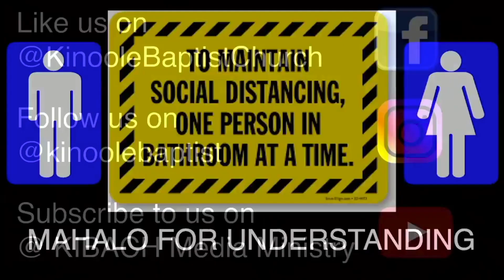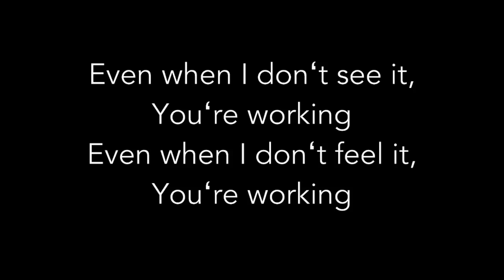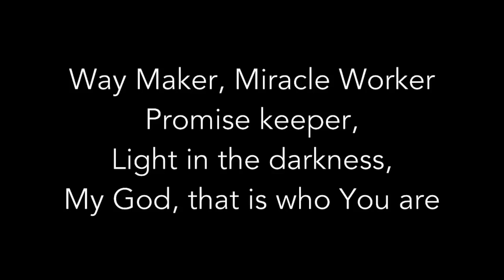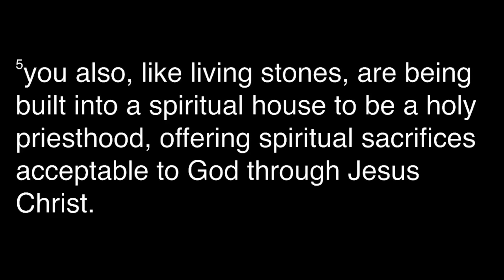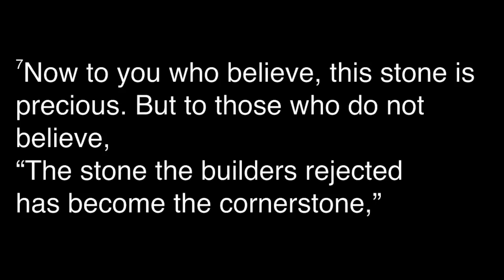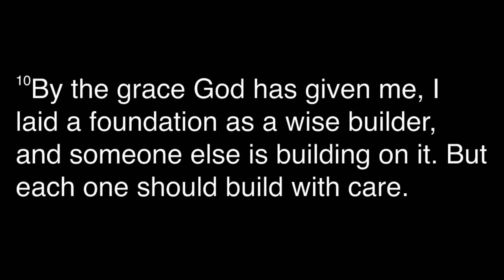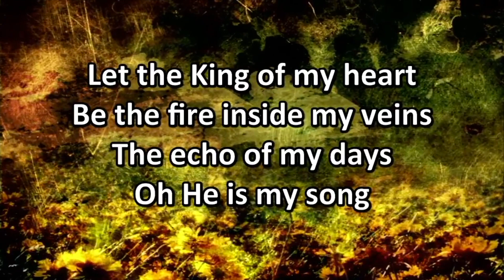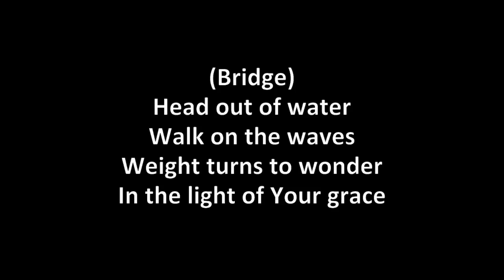"Living Stones" - Kinoole Sunday Service July 11, 2021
Aloha! Thank you for tuning in to worship God with us. Today, Pastor Daniel will be continuing on his 1 Peter series with chapter 2, verses 4 to 8.